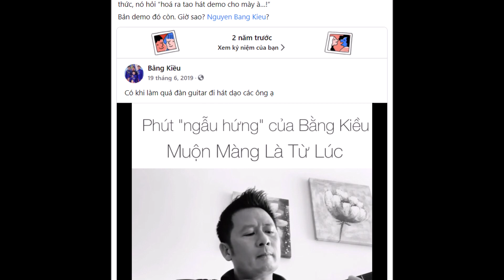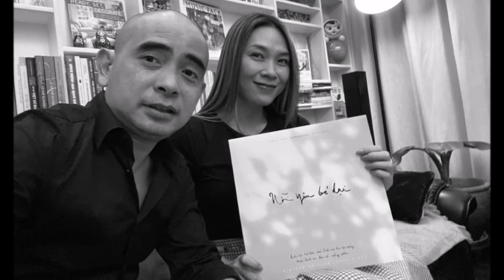NHẠC SĨ ĐỨC TRÍ '' bất ngờ tiết lộ về mối quan hệ thật giữa Mỹ Tâm và ca sĩ Bằng Kiều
Tin Showbiz là kênh tổng hợp các tin tức, sự kiện hot nhất trong ngày.
Các bạn hãy bấm nút "Đăng ký" để không bỏ lỡ qua các tin tức mới nhất của chúng tôi.